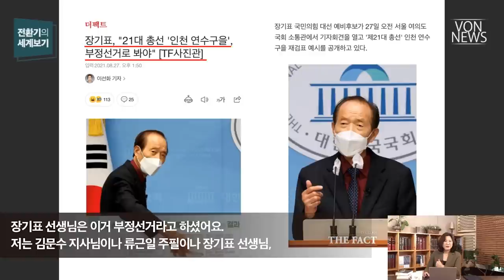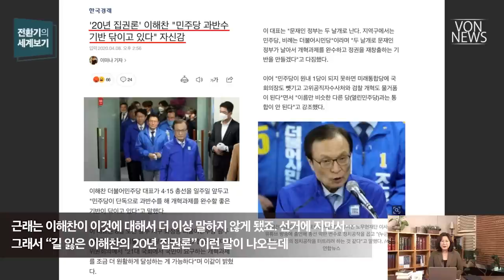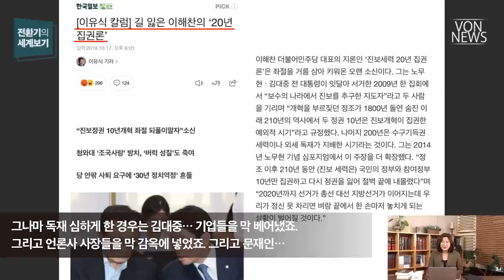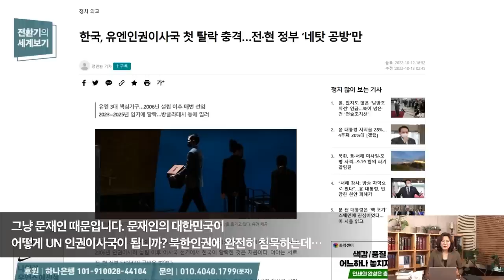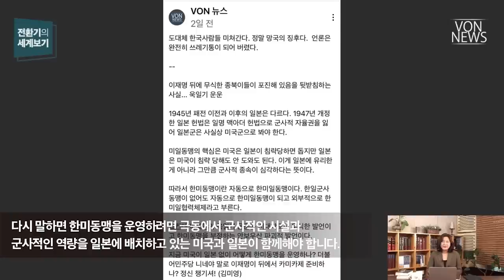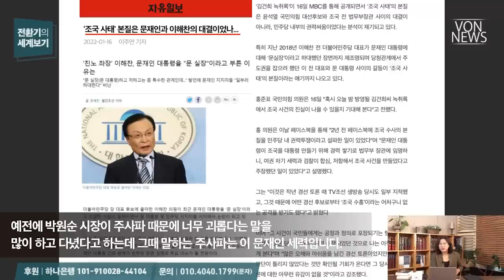[에디터컷] 주사파 위에 있는 공산주의 확신범들 | VON 전환기의 세계보기 20221014 편집본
전체 영상 보기: 이해찬의 대한민국 파괴 인생 3 - 김대중 백낙청 이해찬 윤호중의 나라 | 221014 | 김미영 VON뉴스 대표 | [전환기의 세계보기]